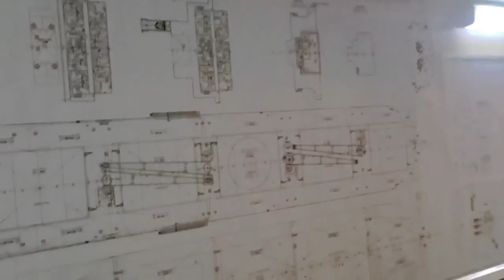cargo ship operation